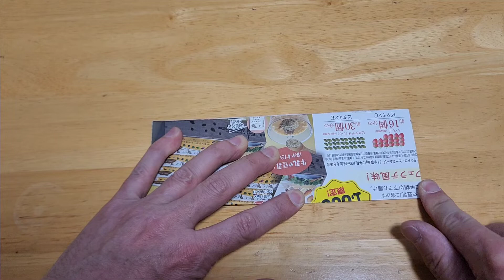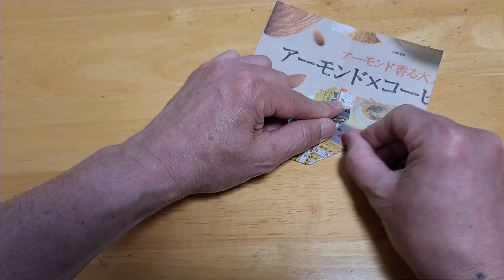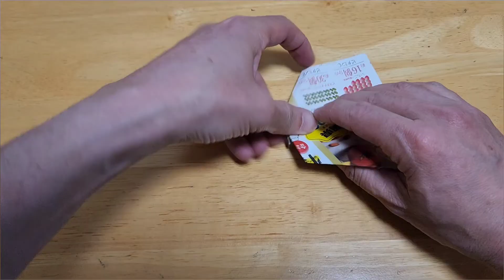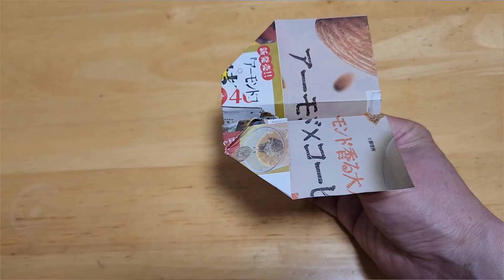ゴム鉄砲型の紙ひこうきカタパルト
ゴム鉄砲型の紙ひこうきカタパルト。トリガーを引くと紙飛行機が飛び出します。後半ではよく飛ぶ紙飛行機の作り方も紹介しています。
子供でも作れます。いろいろな紙飛行機を試してみてください。